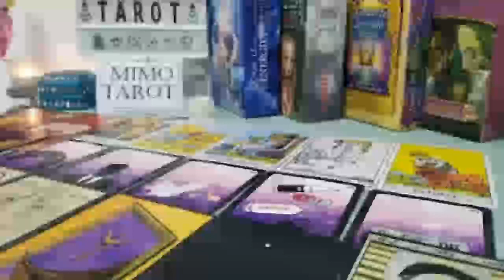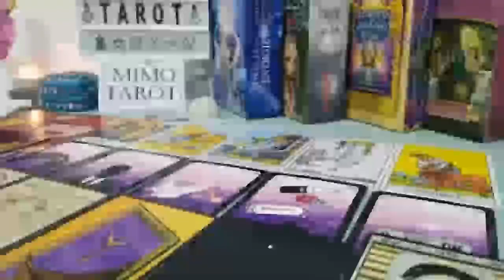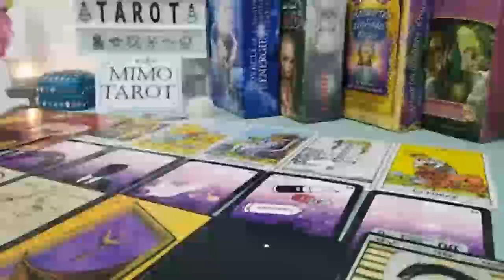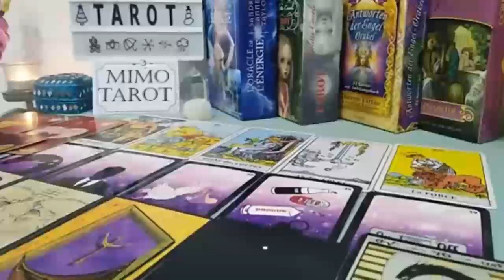AQUARIUS TAROT LOVE READING, THEY GAVE IT TO YOU YEARS AGO, BUT ITS ON ITS WAY BACK TO THEM 1000